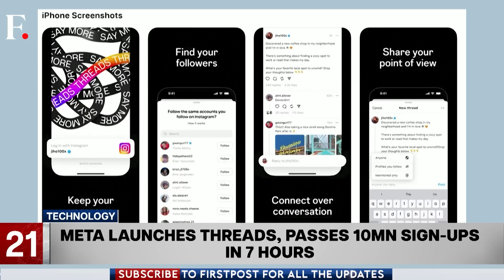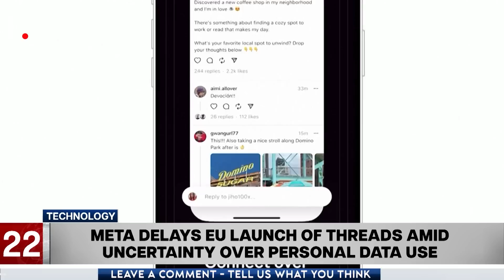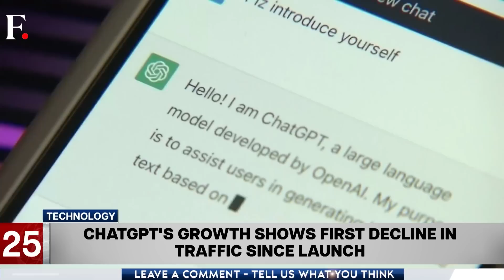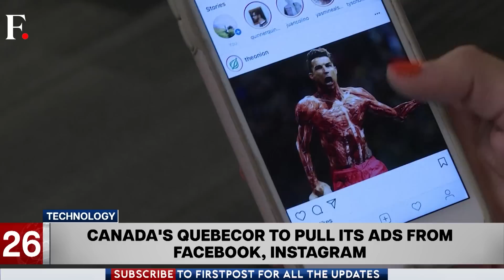Belarus’ President Lukashenko says Wagner Chief Prigozhin is in Russia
Belarusian President Alexander Lukashenko said Wagner Group Chief’s Yevgeny Prigozhin has left Belarus and is now in Russia.

Also on the show:

-US Treasury Secretary Janet Yellen arrived in China’s Capital Beijing for a four-day visit

-Man dies after detonating an explosive device in a court in Ukraine’s capital, Kyiv

-Subway workers go on strike over asbestos at the work place in Argentina’s capital Buenos Aires.

-Meta launched Twitter’s rival Threads globally, but the launch was delayed in the European Union

Firstpost | World News | Global News | Latest News | Trending News